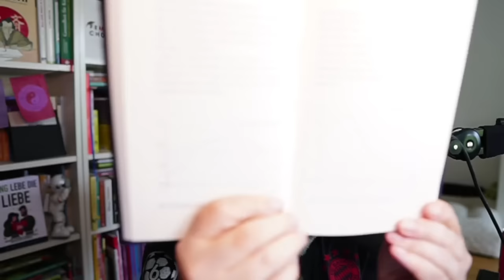5 Gründe, warum du auf Bumble & Tinder keine Männer mehr findest (Frauen auch nicht)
Hast du auch das, Gefühl, jeder auf Dating Apps ist nur noch vage, komisch drauf, schreibt nicht zurück oder ghostet dich? Ist das unendlich frustrierend? Hier die Antworten darauf.